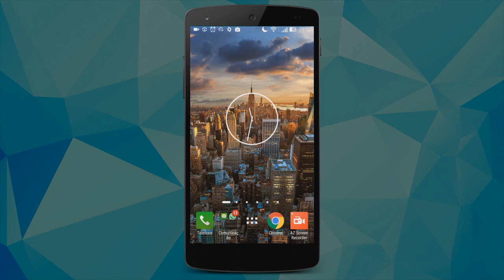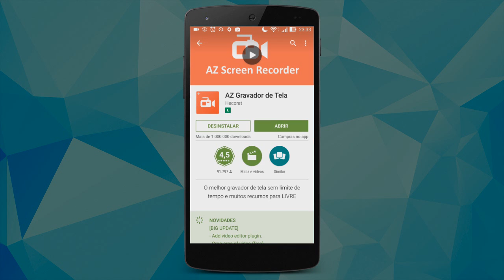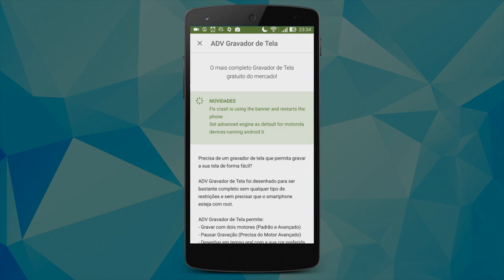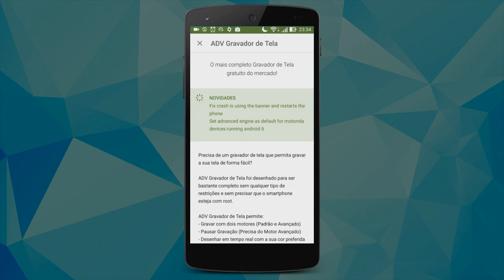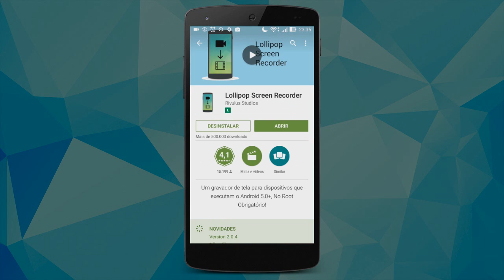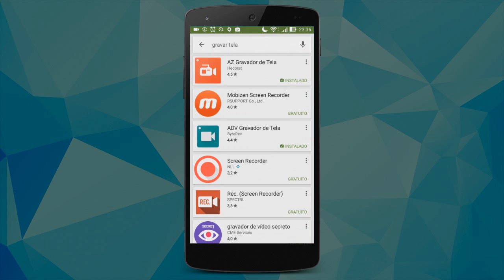Como GRAVAR A TELA do ANDROID - Tutorial atualizado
Como GRAVAR A TELA do ANDROID - Tutorial atualizado. / ADV / Lollipop | Como ganhar créditos na Play Store / Código WHAFF: CA18511

PORTAL TECNODIA
Notícias sobre games, tecnologia e cinema

- SIGA/CURTA

tecnodia